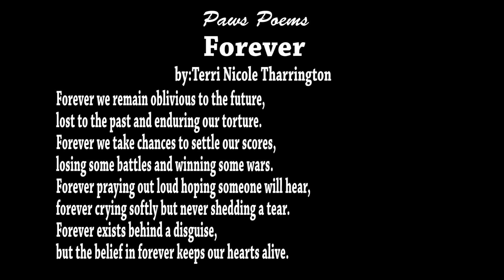The Bulldog Bite Nov.16th-22nd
Check out this weeks episode of "The Bulldog Bite"!